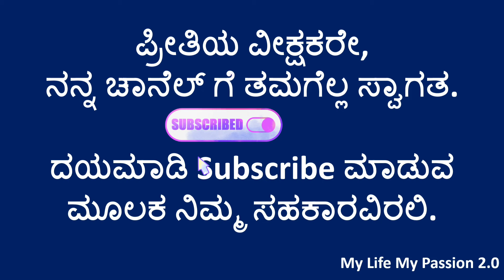ಪದಬಂಧವನ್ನು ಪೂರ್ಣಗೊಳಿಸುವಿರಾ?? || Kannada Puzzle || Kannada padabandha || Padabandha in Kannada